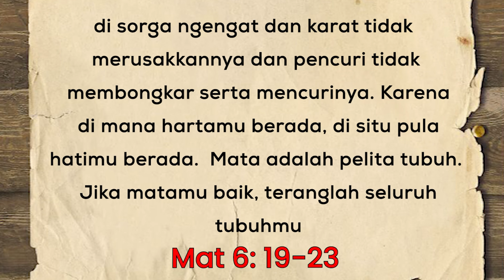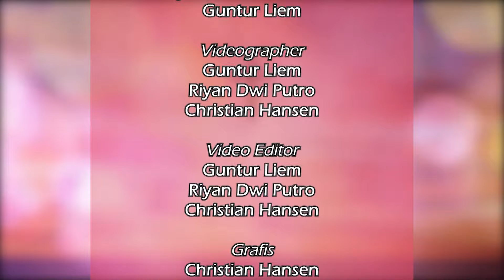GO-WORRY 21 JUNI 2024